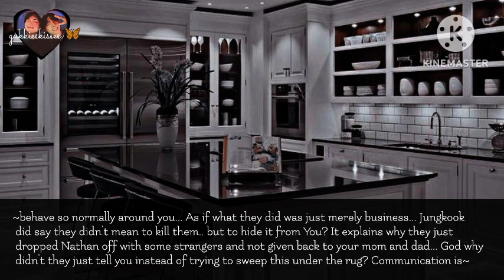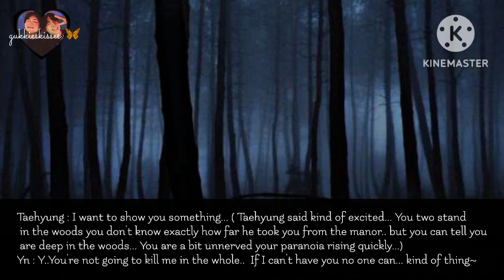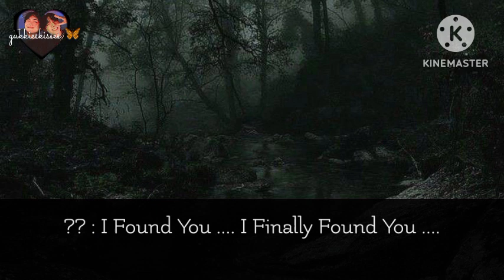BTS ff | Parasites Ep.10 | Bts ot7 ff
🖤 Video : Kinemaster

Owner : Gukkiesskisses